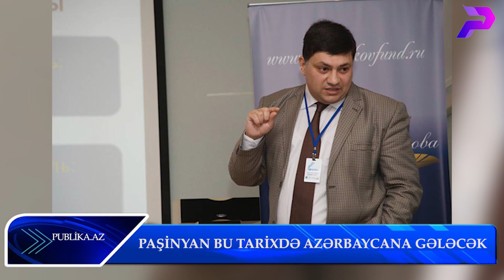PAŞİNYAN BU TARİXDƏ AZƏRBAYCANA GƏLƏCƏK